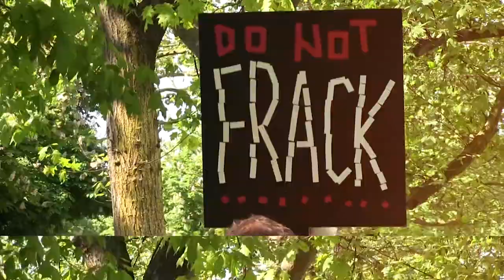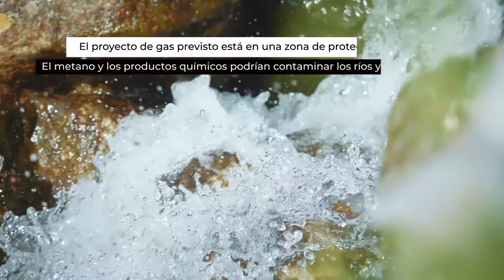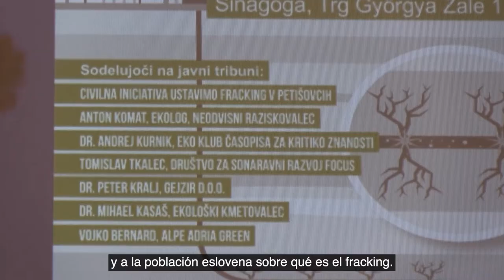Fracking vs. Democracia Eslovena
Estamos en el noreste de Eslovenia en una pequeña comunidad llamada Petišovci. Es aquí donde la empresa británica Ascent Resources pretendía extraer gas mediante fracking.

Ascent amenaza con demandar al Estado y reclamar una indemnización de 120 millones de euros, simplemente porque el Gobierno solicitó llevar a cabo una evaluación de impacto ambiental.

Ascent Resourcs amenaza con demandar a Eslovenia a través de un sistema paralelo de justicia al que sólo pueden acceder las corporaciones.El Tratado de la Carta de la Energía es un arma poderosa para que la industria del gas continúe impulsando el fracking a costa del planeta.

Si queremos acabar con el fracking, también tenemos que poner fin al Tratado de la Carta de la Energía de inmediato.